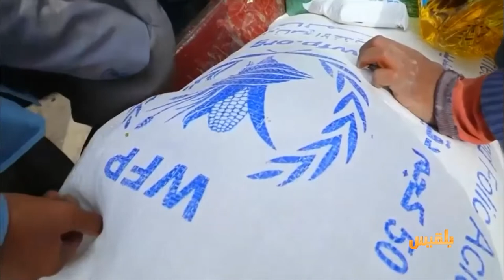الأمم المتحدة تطلق تحذيرات جديدة من توقف المساعدات في مناطق سيطرة المليشيا | تقرير: ياسين التميمي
قالت منسقة الأمم المتحدة للشؤون الإنسانية ليزا غراندي إن استمرار عرقلة توزيع المساعدات الإغاثية لليمنيين قد يؤدي لتوقف بعض برامج الأمم المتحدة الإنسانية.
جاء ذلك خلال لقائها رئيس الحكومة معين عبدالملك في عدن، لبحث تنسيق الشؤون الإنسانية والإغاثية والصعوبات التي تواجه تحركات الأمم المتحدة الإغاثية في مناطق سيطرة مليشيا الحوثي...